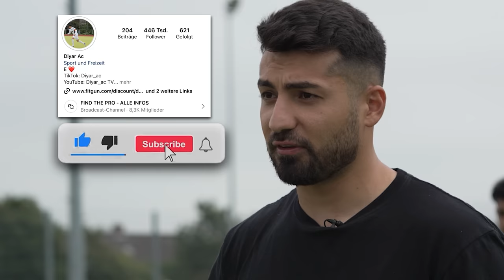Wer ist der Profi Spieler? Find the Pro #6 | TW Edition 🧤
Registriert euch kostenlos bei Shoop über meinen Link und sichert euch exklusiv 10€ extra Cashback auf euren ersten Einkauf.

Mmmmmatchday Freunde,
Leute endlich seht ihr die sechste Folge von meinem YouTube Format, Find the Pro!

Bei diesem YouTube Format geht es darum den Profi - Torwart (NLZ Spieler) zu erkennen, nicht nur durch seinen Erzählungen, sondern auch durch seine Qualität auf dem Platz.

Von allen Teilnehmern, gibt es nur einen NLZ Torwart und die Jury muss erraten, wer es sein könnte!

Die Teilnehmer duellieren sich in den verschiedensten Challenges gegeneinander.

Konntet  ihr erraten wer der Pro Torwart ist ? Schreibt es gerne in die Kommentare!

Wenn ihr bei der nächsten Folge dabei sein wollt, kommt in meinen Broadcast Channel auf Instagram: